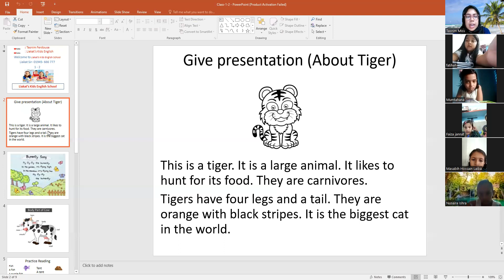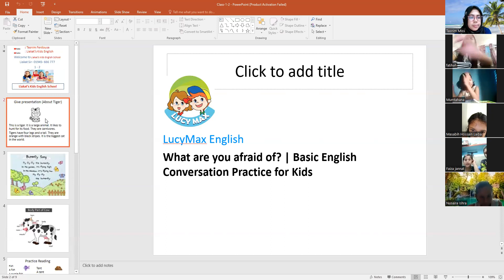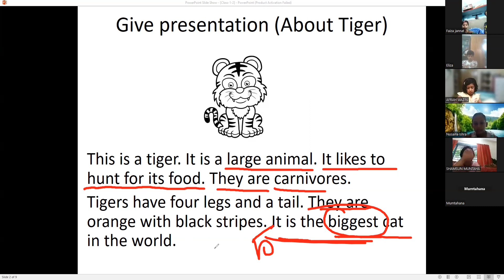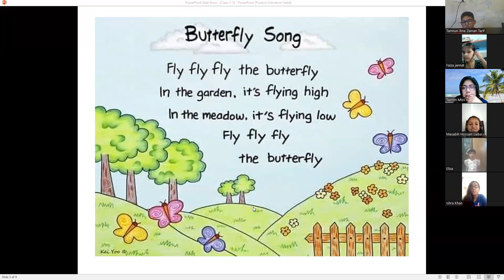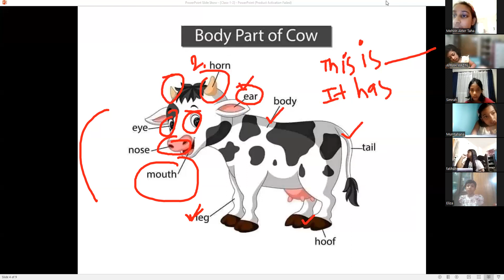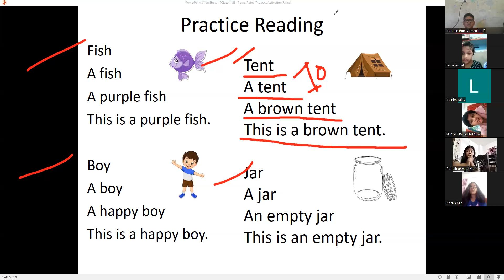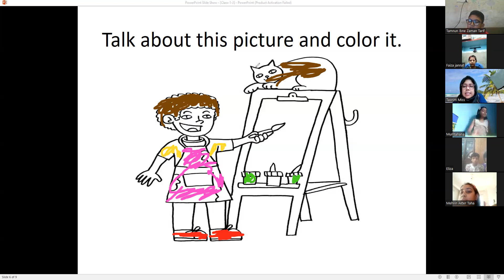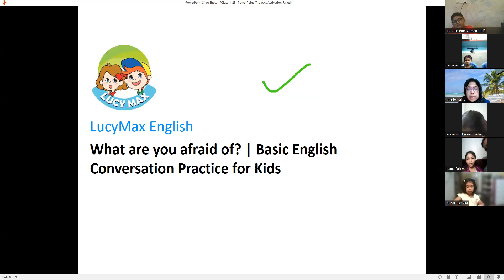Class: 1 & 2, Batch: 01, 15.09.2023